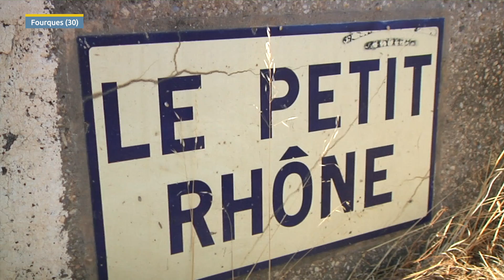Via Occitanie : Inauguration de la digue entre Beaucaire et Fourques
Dans le cadre du Plan Rhône, ce sont 11km de digue (entre Beaucaire et Fourques) qui ont été inaugurés le jeudi 4 juillet 2019.
Objectif ? Protéger le Gard des inondations du Rhône. En 2003, une crue centennale (11.500m3/s de débit) avait fait 12.000 sinistrés et 350 M€ de dégâts. En charge des travaux, le Symadrem (Syndicat mixte inter-régional d'aménagement des digues du delta du Rhône) a fait le choix de déconstruire la digue datant de Napoléon 3. Pour en reconstruire une plus haute d'1m (entre 6 et 7m) plus large (30m à la base) et plus solide, afin de faire face a une crue du Rhône millénale de 13.500m3/s.
2 ans de travaux et 57M€ ont été nécessaires. Dans le cadre du Plan Rhône le Symadrem a pour objectif final de sécuriser les digues du barrage de Vallabrègues jusqu'à la mer. Un objectif qui devrait être atteint en 2025 côté gardois et 2030 dans les Bouches-du-Rhône.